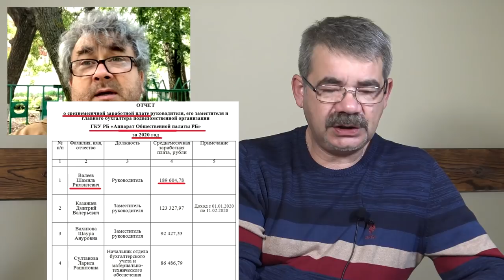"Шамиль "спалился"? Реплика. "Открытая Политика".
"Шамиль "спалился"?